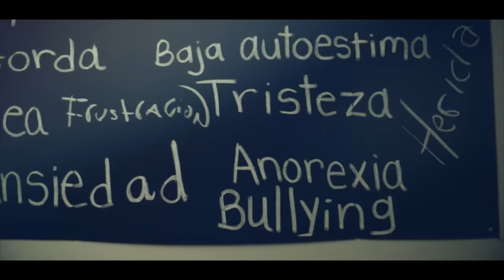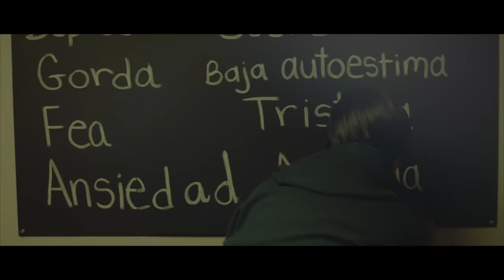Redimi2 - Bonita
Redimi2 "Bonita" (Official Music Video)

Redimi2 es uno de los pioneros del rap cristiano de toda América Latina y uno de los líderes juveniles mas influyentes de esta generación. Su misión es a cada lugar que pise, proclamar la gran encomienda con la cual esta comprometido (Marcos 16:15).

Official music video by Redimi2 performing "Bonita" 2015. Todos los derechos son de Redimi2 Records Inc.